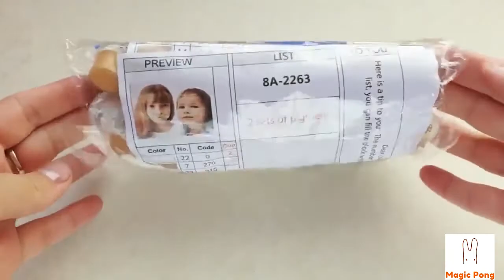🎨Turn Photo into Oil Artwork Painting by Numbers Free Shipping